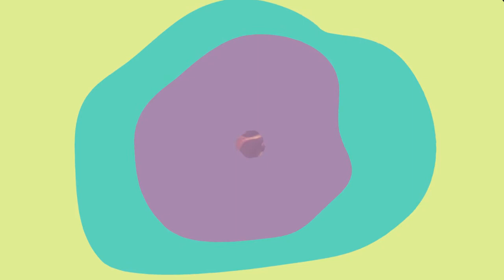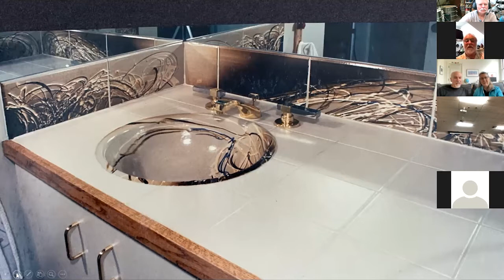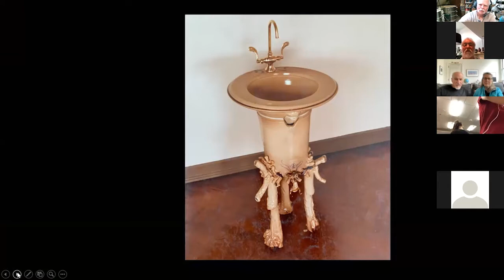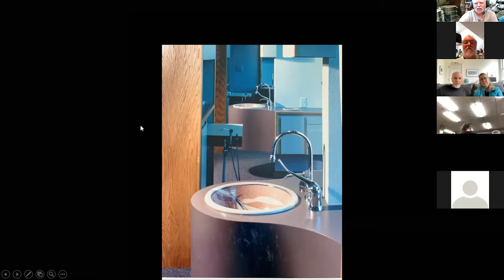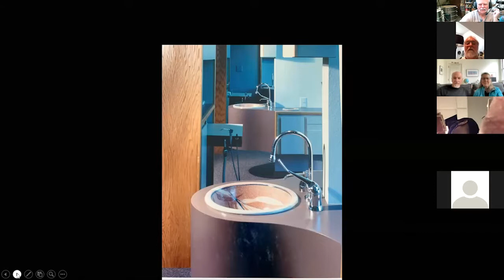Mike Peck - Ceramics Masters Series - Clay and Slip w/Ken Turner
Mike Peck is a true artist embracing a verity if media. Ceramics, glass, drawing, painting and most recently collage.  He is a collector of many things and is a well-known patron of the arts.  Mike shares some of his history and several choice pieces from his ceramic collection.